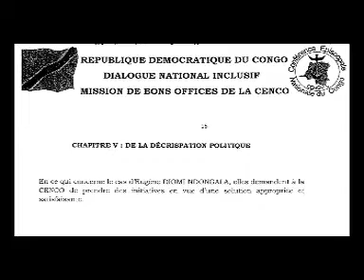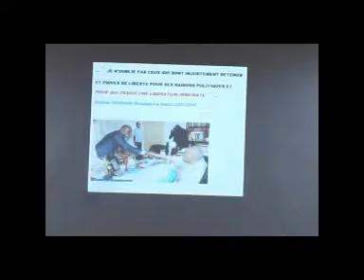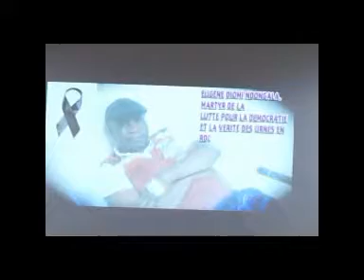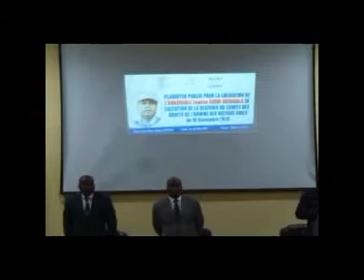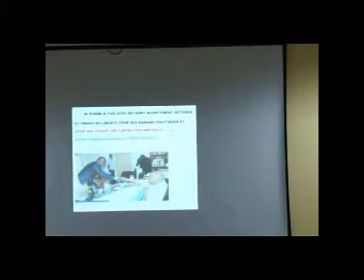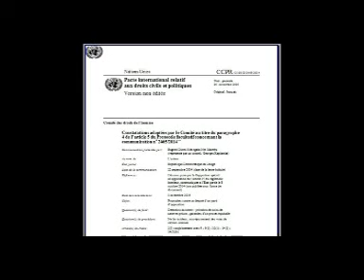Plaidoyer public pour l’exécution de la décision du CDH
Plaidoyer de l’Acaj pour l’exécution de la décision N°2465/2014 du CDH de l’Onu exigeant la libération du prisonnier politique Eugène Diomi Ndongala: CEPAS, 08/05/2017